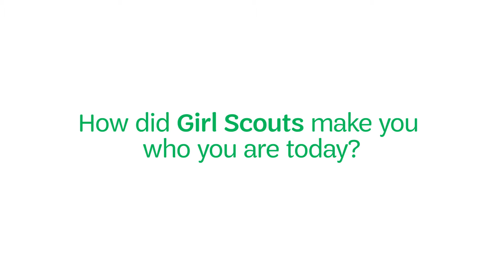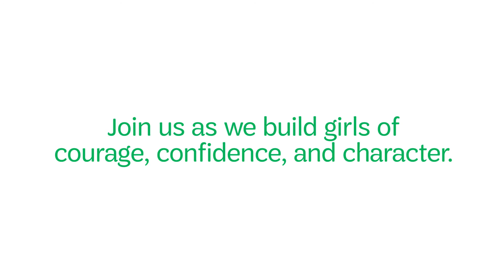Meet Sylvia Acevedo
Sylvia Acevedo, interim CEO of Girl Scouts of the USA, is a lifelong Girl Scout. She believes Girl Scouts changes destinies because Girl Scouts changed hers. Growing up in New Mexico, Sylvia got from Girl Scouts tools and experiences not frequently available to girls of her background. The skills she gained with her troops and at camp propelled her to a career as an engineer, rocket scientist, and in the corporate and philanthropic sectors.